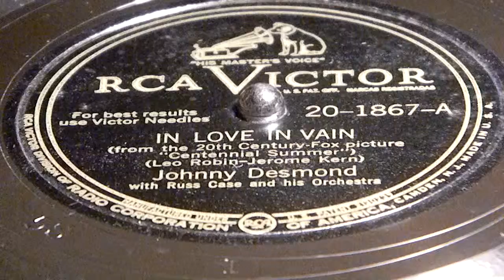In Love In Vain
Johnny Desmond with Russ Case and His Orchestra,
RCA Victor 20-1867-A